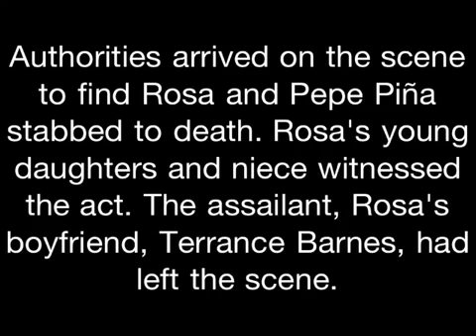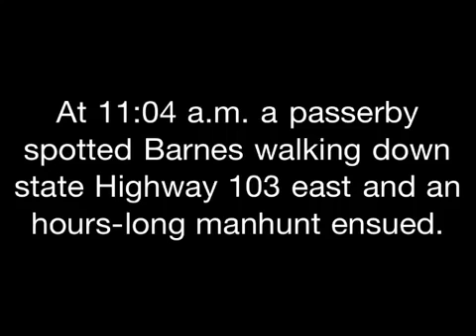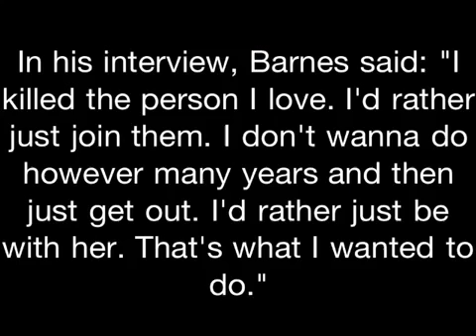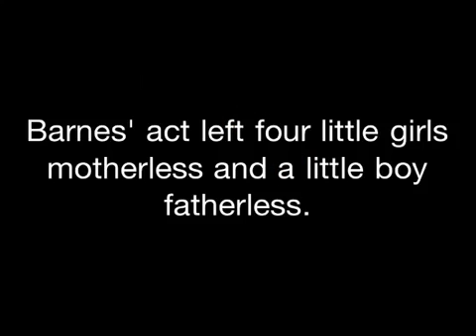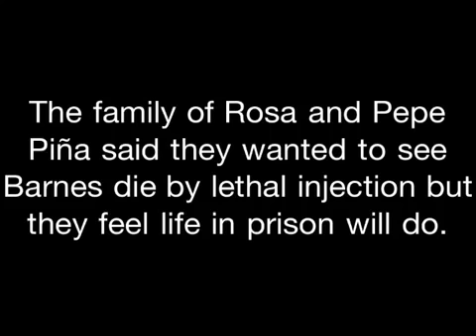Double-murder 911 call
An in-depth and exclusive look into the events that have transpired during the last year in the murders of Lufkin brother and sister Rosa and Pepe Piña, at the hands of her boyfriend, Terrance Barnes. This video was made by The Lufkin News with the Piña family's consent, in memory of Rosa and Pepe Piña — a Lufkin brother and sister who died protecting their family from Barnes.